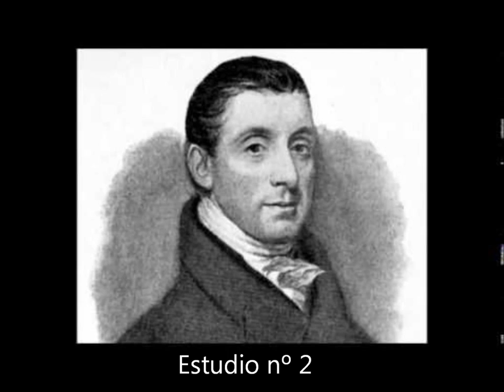Estudios para piano (2)